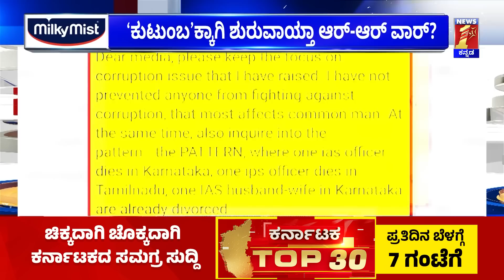Rohini Sindhuri : ಕುಟುಂಬ’ಕ್ಕಾಗಿ ಶುರುವಾಯ್ತಾ ಆರ್‌..ಆರ್‌.. ವಾರ್? | D Roopa